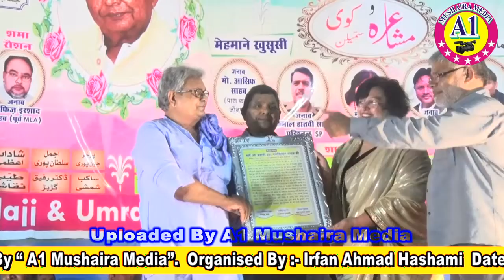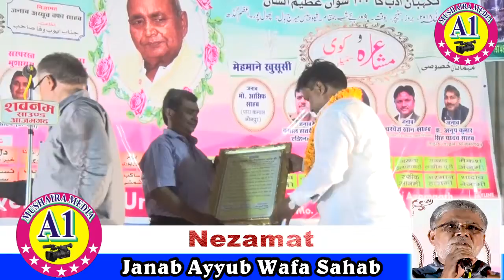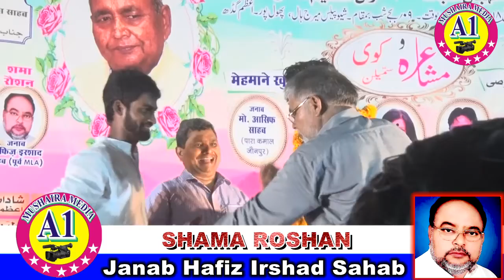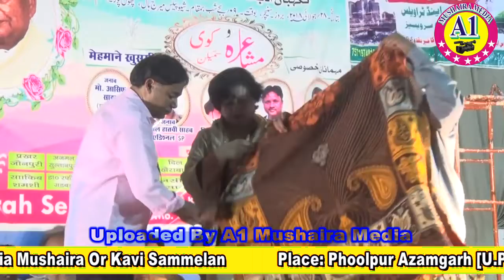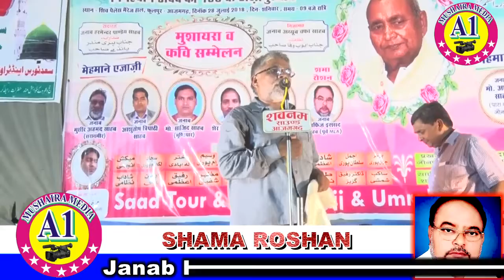AYYUB WAFA SAHAB KI TAQREER & MEHMANO KA SAMMAN PHOOLPUR KE MUSHAIRE 2018 ME